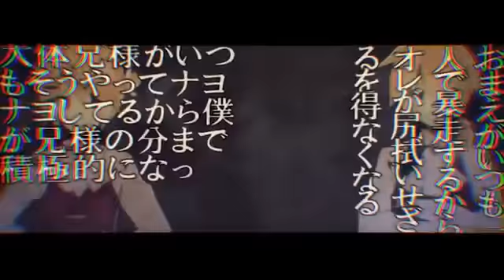【合唱】 Okochama Sensou 【 Nico Nico Chorus 】